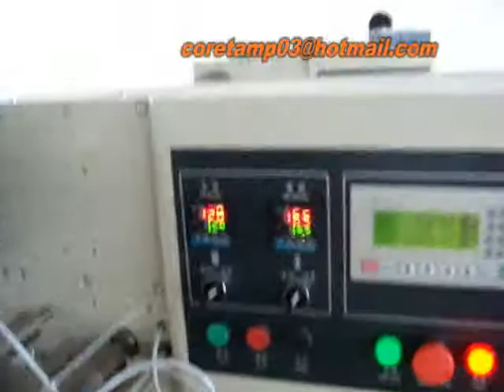Automatic plastic packaging machinery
Video of Automatic plastic packaging machine by coretamp machinery
Automatic plastic packaging machines are produced to wrap pretty much any product. example sponge soap,biscuits,bread,card,hardware...etc